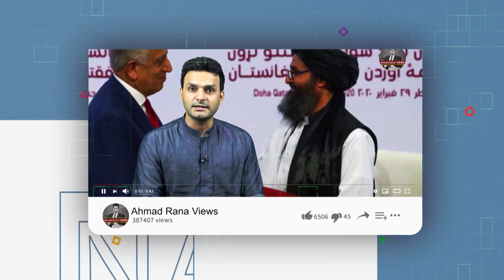How to Apply for CSS 2022 || Written Exam || Online Application Full Procedure || Ahmad Rana VIEWS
Team Ahmad Rana VIEWS